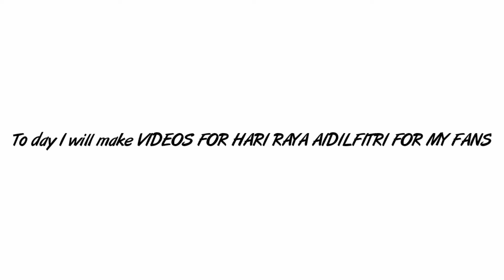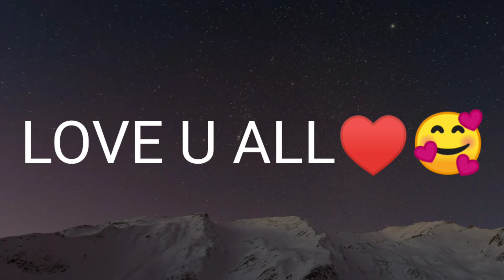HARI RAUA ADILFIYRI GREETINGS